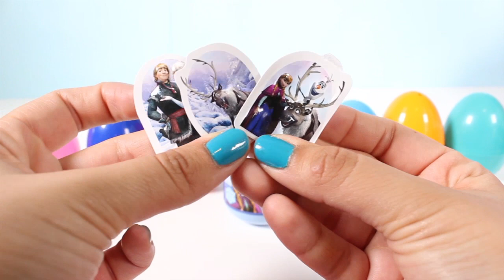Surprise Eggs Unboxing ❤ Open Surprise Eggs and Discover Awesome Toys ❤ Videos For Kids ❤